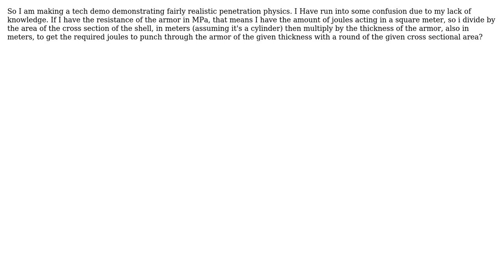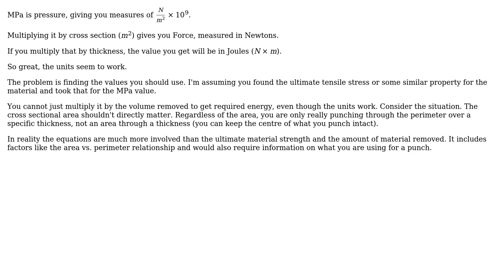penetration of rolled homogeneous steel, issues with finding the joules required to punch through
Engineering: penetration of rolled homogeneous steel, issues with finding the joules required to punch through

With thanks & praise to God, and with thanks to the many people who have made this project possible! | Content (except music & images) licensed under CC BY-SA | Music | Images & others | With thanks to user JMac user Cowcatcherer user Chris Johns and the Stack Exchange Network Trademarks are property of their respective owners. You are responsible for your own actions.